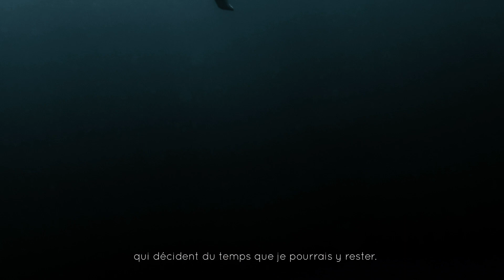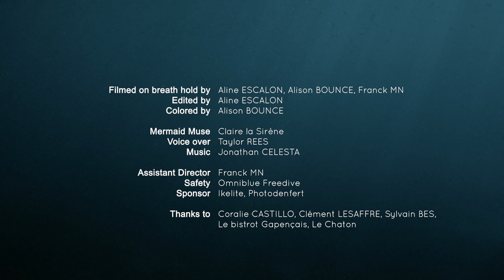Photographe aquatique - Alison BOUNCE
Plongez au coeur de la mer Méditerranée et découvrez le portrait vidéo d'Alison BOUNCE, photographe aquatique (underwater photographer) Française. Ce film a été entièrement tourné en apnée sous l'eau.

H pour Humble. Pour ce que l'on ressent face à Elle.
2. Comme les pulsations des battements du coeur, qui décident du temps que je pourrais y rester.
O. Elle est mon oxygène. Je m’y sens si vivante.

C'est incroyable ce qu’il se passe sous la surface, entre deux inspirations.
Cette connection, entre la terre et le corps.

L'eau. L’essence de la vie. Elle nous porte. Elle est omniprésente
Pendant longtemps, j’ai eu très peur de l’eau.

À présent, elle est mon antidote au chaos. Lorsque je plonge, je me sens loin de tout. Il n’y a que l’eau, qui me retient, pour toujours.

« Make the water Bounce »  est mon leitmotiv , en tant que Photographe Aquatique.

►Voix off : Taylor REES
►Sécurité : Omniblue Freedive
►Merci à Coralie CASTILLO, Sylvain BES, Clément LESAFFRE Le Chaton, Le Bistrot Gapençais

Alison Bounce's underwater video portrait
" It's all about water. My soul is fluid. My spirit liquid and my body aqua pure. Underwater, Now I can breath. I sea the world under the surface. "